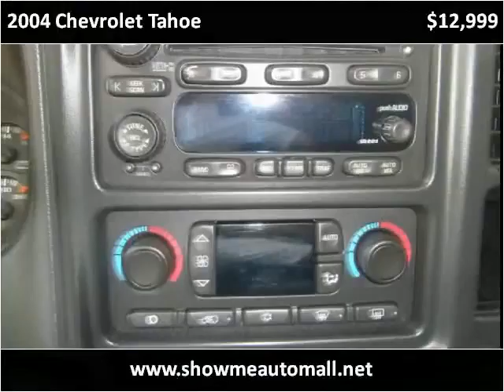2004 Chevrolet Tahoe Used Cars Harrisonville MO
This 2004 Chevrolet Tahoe is available from Show Me Auto Mall.